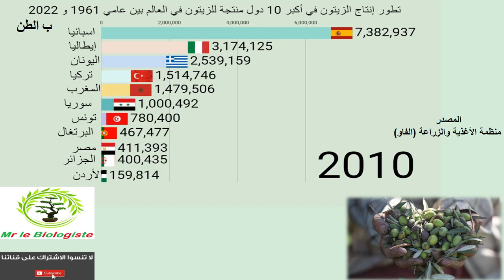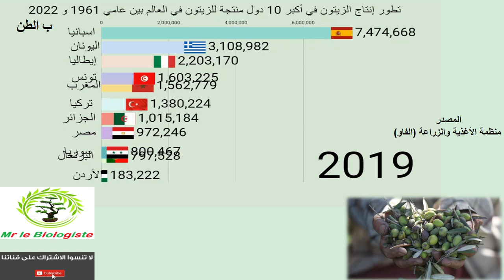تطور إنتاج الزيتون في أكبر 10 دول منتجة للزيتون في العالم بين عامي 1961 و 2022